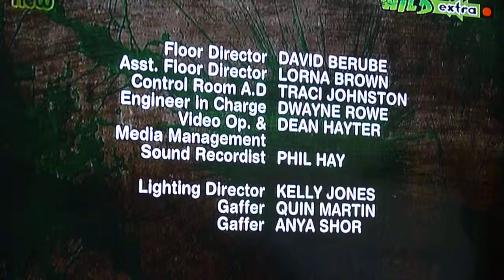Particularly Tall Pilot CBBC Segway